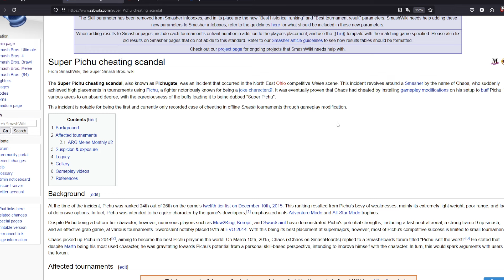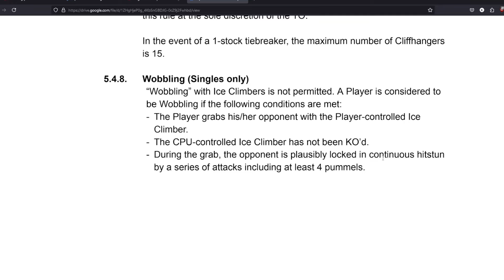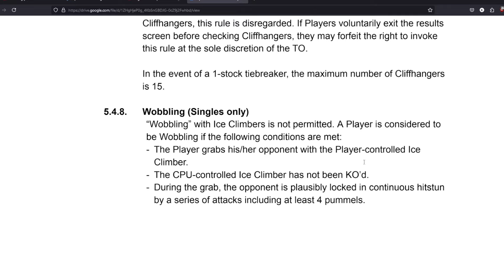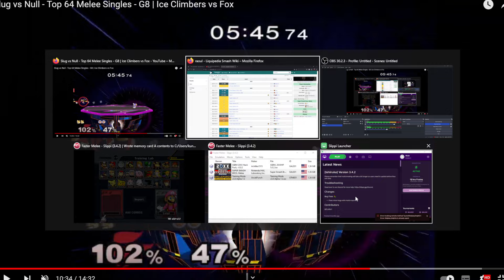SSBM Pro Broke the Rules & No One Noticed